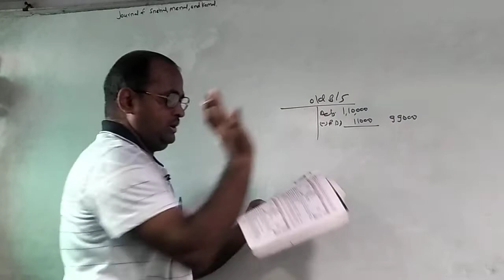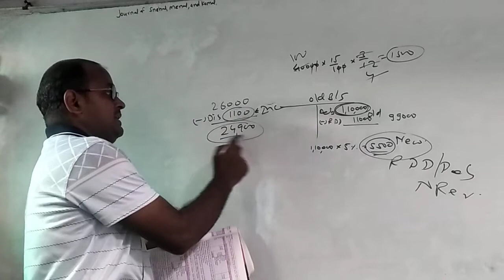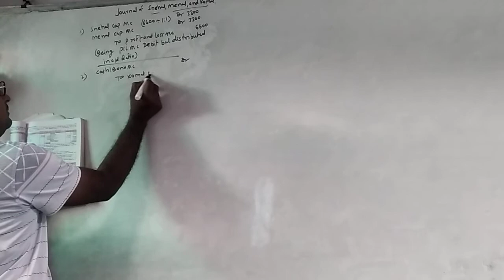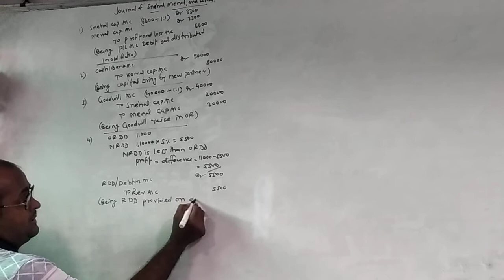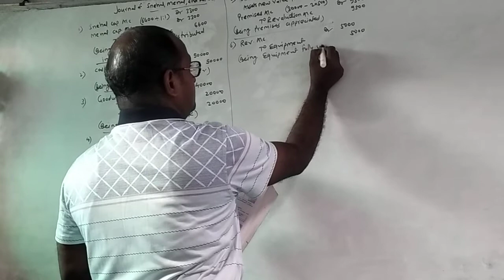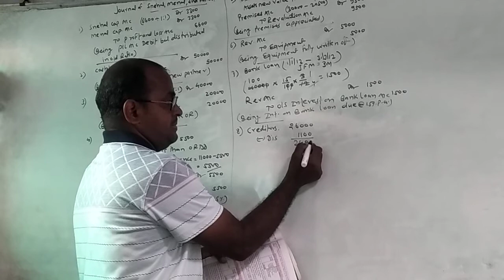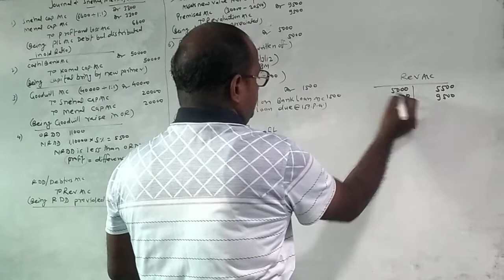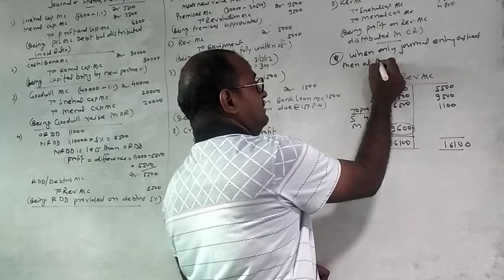Part #19 Admission of a partner class 12 HSC Mumbai Board Student.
journal entries sums
goodwill written off problems
admission of partner.solved problem.
capital adjusted based sums.
steps for solving problems.

Admission of the partner in the firm, Admission of a partner,
Calculation of new profit sharing ratio,
Sacrificing ratio, admission of a partnership,
admission of a partnership with adjustments,
Partnership Admission basics for class XIIth,
how to record goodwill at admission,
admission of a partner accounting,
questions of admission,
new partner brings capital,
New sharing ratio,
Admission of a partner in Hindi,

Great Indian Sale Amazone
- SamSung S10+
- Redmi Note 9 Pro

Ask Question:
12th maharashtraboard
12th new syllabus
Jai Hind!